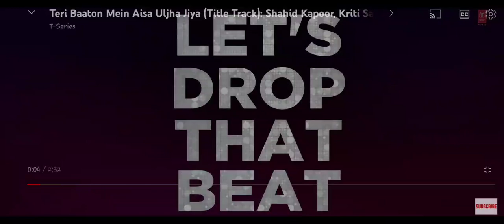Tere Baato Main Aisa Uljha Jiya #2024